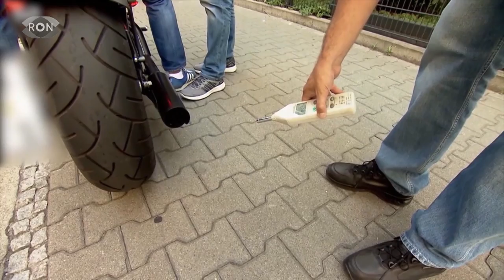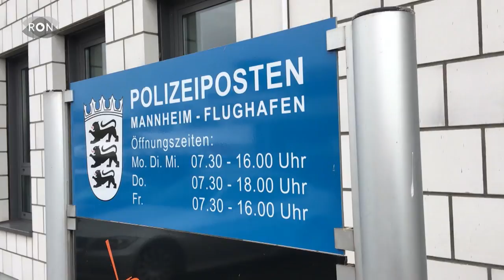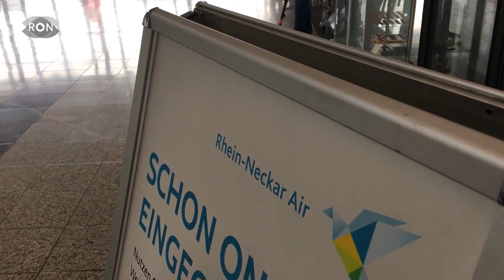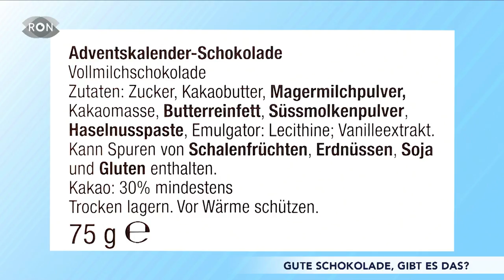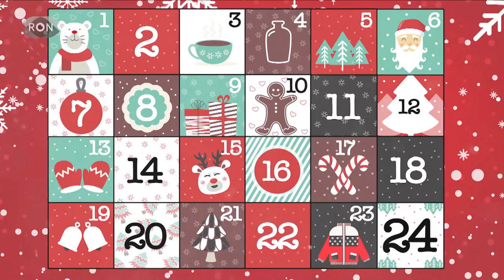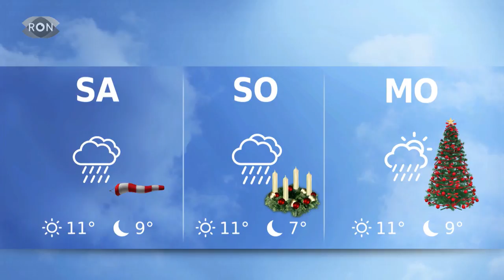| RON TV | Sendung vom 20.12.2018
Passend zur Weihnachtszeit geht es bei uns in der Sendung heute um Schokolade. Außerdem führen wir unsere Wochenserie fort und im Sport sprechen wir mit Skifahrerin Laura Grasemann, die Moderator Oliver Sequenz zum Duell herausfordert.